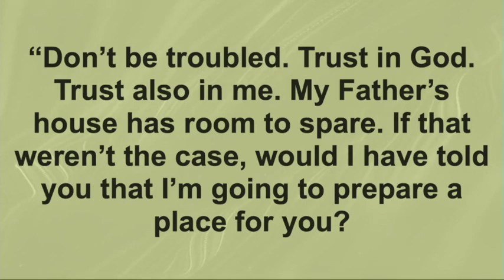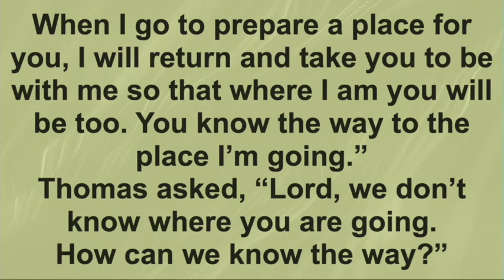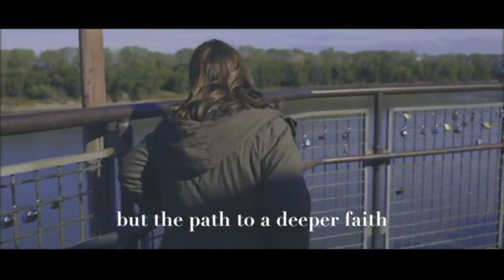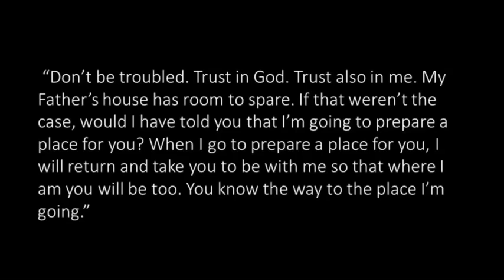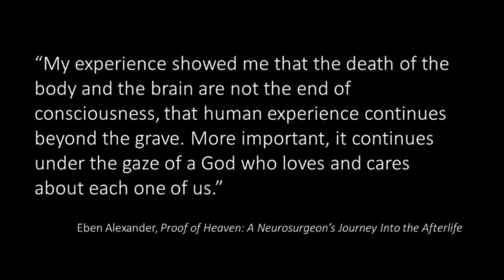Wrestling with Doubt, Finding Faith (3 of 6) - January 21, 2024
Pastor Tami Luckhardt continues our 𝗪𝗿𝗲𝘀𝘁𝗹𝗶𝗻𝗴 𝘄𝗶𝘁𝗵 𝗗𝗼𝘂𝗯𝘁, 𝗙𝗶𝗻𝗱𝗶𝗻𝗴 𝗙𝗮𝗶𝘁𝗵 series with a message titled 𝙄𝙨 𝙃𝙚𝙖𝙫𝙚𝙣 𝙍𝙚𝙖𝙡? Nearly every religion throughout history has had some sense of an afterlife. Jesus’ promise to us is that there is something after this life and that when our time in this world is over, he’s coming back to take us home. (We'll stream just the sermon here, but you can watch and participate in the whole service